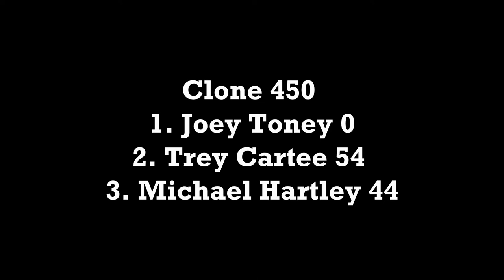Lawson Memorial at Cross Anchor Clone 450